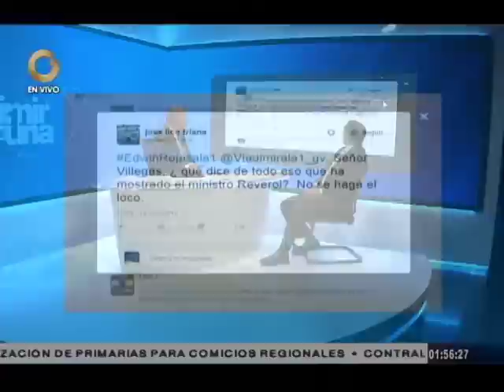Rojas: La agenda es resolver los problemas económicos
El parlamentario dijo que el presidente  Nicolás Maduro está enfocado en lograr la estabilidad económica en 2017